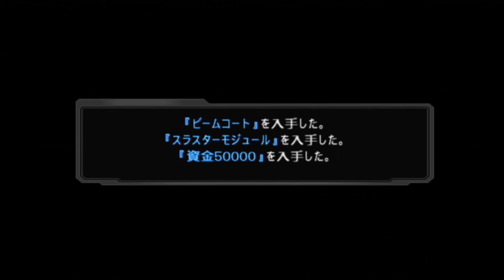スパロボOG1 第22話【銃と拳】